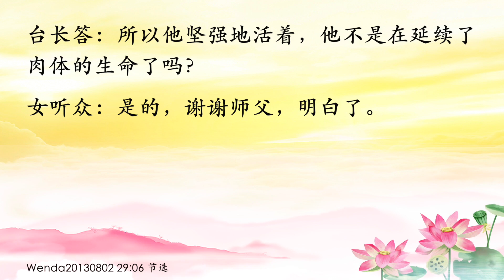卢台长【慧命会延续生命】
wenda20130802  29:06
慧命和生命的辩证关系

女听众：有些人在吃苦当中可能一直活着，但是一旦苦吃完了就走了，这种是不是像您以前讲的，有的孩子生下来就是来还债的，还完就走了呢？

台长答：一般的“还命”还完会走，但是“还债”还完走不了。因为债是悠悠漫长的，而命是很短的，为什么有些孩子养了五六岁养不下去死了呢！这个都是来还爸爸妈妈的命的（明白了）但是还债就必须慢慢地还，还到后来实在吃不了苦走了，实际上还没有还完，下辈子还要还（明白，谢谢师父。像那种还命的，可以还完不走吗？）完全可以，如果命短，只要他很小就接触到佛法，实际上就延续了他的慧命，他的慧命只要明白道理了，能延续下去，他的生命就会跟着一起延续。很多人不懂，以为慧命是为生命服务的，以为有多长的生命才拥有多长的慧命，实际上恰恰相反，因为有多少的慧命才能延续多少的生命。有些人活得像死人一样，所以他的命就会很短，他想不开会自杀，而想得开的人拥有慧命、拥有智慧，他懂得怎么样克服人生的困难，他克服了一个困难又一个困难，他肉体的生命不也在延长吗？（是的）没有慧命想不通自杀了，不是命很短了吗？想得通“就算生命给我无限的灾难，让我痛苦万分，但是我知道人就是来受苦的，受完苦我下辈子可以不受苦了”，所以他坚强地活着，他不是在延续了肉体的生命了吗？（是的，谢谢师父，明白了）

11 CHANG CHARN ROAD #05-01, SHRIRO HOUSE, SINGAPORE 159640.